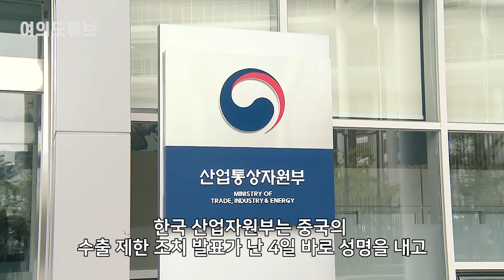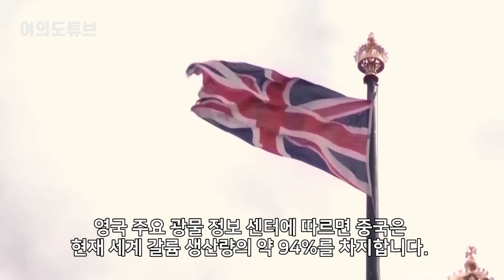[여의도튜브] "반도체 필수광물 안팔아!" 中 복수극 '충격 반전' / 머니투데이방송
중국이 갈륨과 게르마늄 등 반도체 제조의 필수 광물 수출을 제한하기로 결정한 것이 오히려 자충수가 될 수 있다는 지적이 나왔습니다.

4일 블룸버그통신은 중국의 갈륨 등 수출 제한이 중국에 의존했던 나라들의 수입선 다변화를 불러와 시장 점유율이 현격하게 떨어지게 될 것이라고 보도했습니다.

아나운서: 선소연
영상콘텐츠: 김수진
기사콘텐츠: 백승기
기획: 강인형
총괄: 정미경
제작: MTN 머니투데이방송